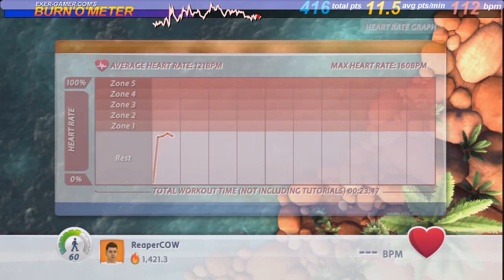EA Sports Active 2 - Workout 7 - 9 Week Program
- Workout 7 Test on easy.